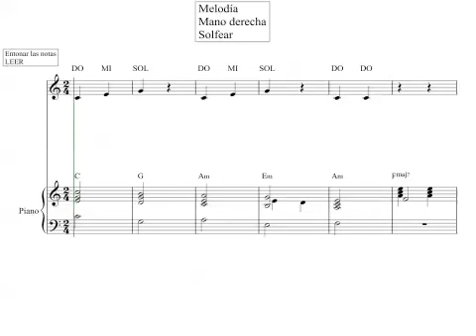Solfeo entonación. Leer y practicar-